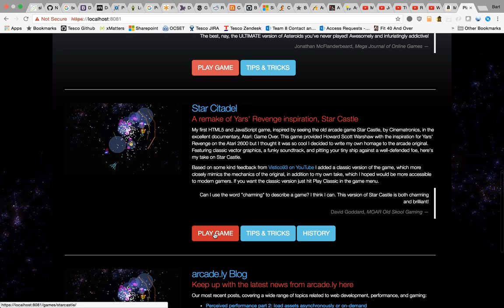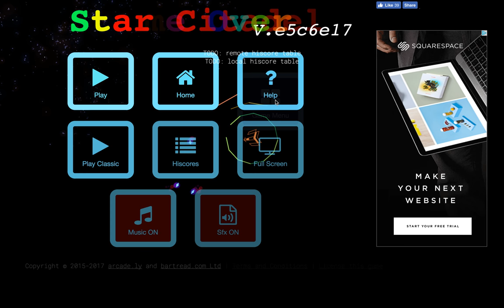My version of the Cinematronics arcade game, Star Castle - Star Citadel - modern game mode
Star Castle is perhaps one of the lesser known games from the golden era of arcade games. Released by Cinematronics in 1980, it's pretty clearly influenced by games like Asteroids, and the venerable. I'm really surprised it's not better known because it's such an awesome game so, when I found out about it, and found there weren't really any decent versions available on the web, and certainly nothing you could play on your phone or tablet, I decided to create my own.

My version is called Star Citadel and there are two game modes: modern and classic. Here we see the modern variant, which has much more snappy control of the player's ship, akin to Asteroids Deluxe, and (because phones, and because I don't want you to wreck your keyboard by hammering the space bar) features rapid fire when you press and hold SPACE.

Probably Star Castle's biggest claim to fame is that it was transmogrified into Yars' Revenge on the Atari 2600 console by Howard Scott Warshaw, because he didn't think Star Castle would work well on the 2600. Little did he know - decades later D. Scott Williamson proved him wrong with an excellent 2600 port, funded by Kickstarter.

for other games, including a sweet version of Asteroids, and my blog (focussed on web performance, development, and gaming)

Btw, I haven't tried it on any of the more recent console browsers (PS4, XBox One) but there's a chance (once I've added decent game controller support) it might work.